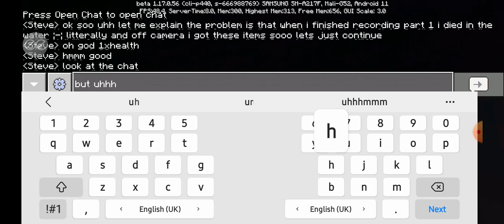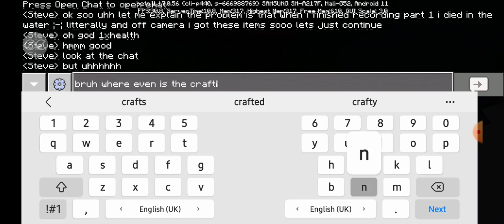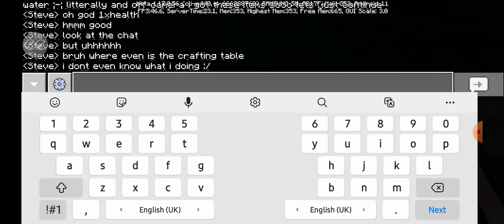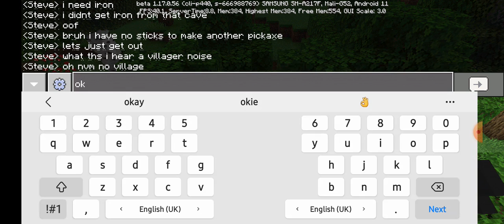minecraft gameplay part 2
5 likes for part 3 pwease